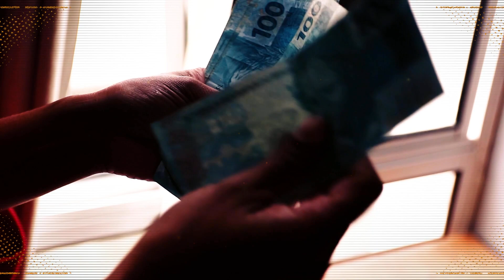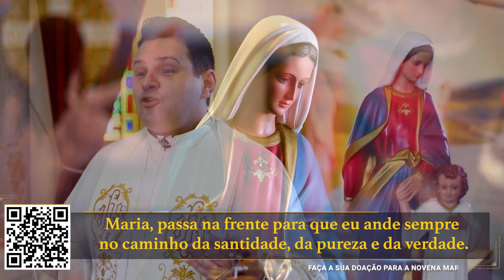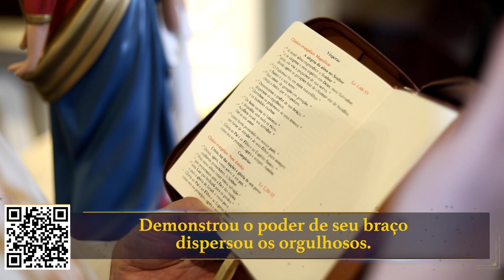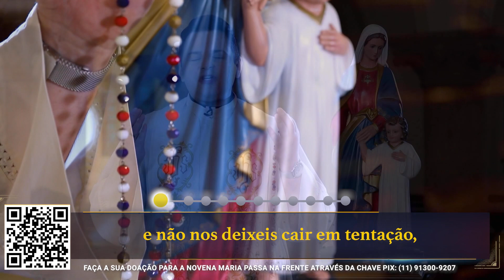Novena Maria Passa na Frente - 01/03/23